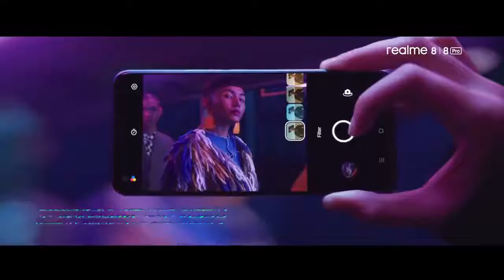Realme 8 5G Price Philippines - Realme Price List In Philippines 2021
Realme Phone 8 Pro

Model No : Realme 8 Pro
CPU: MTK6899 Deca Core (Pinakabagong 10 Core)
SIM / TF: 2 SIM Card Slots (Nano SIM)
Screen: 5.5 Inch 4J Screen
Resolusyon: 1080 * 2320
Camera: Front Camera 24MP + Rear Camera 48MP
Memorya: 12GB RAM + 512GB ROM
Sistema: Sistema ng Android 11.0
Baterya: 5000mAh Mataas na Density na baterya ng Lithium-ion
Natatanging Cover sa Likod: Hot Bend 3D Plating Gradient Glass Back Cover. Ito ay sining, ito rin ay teknolohiya!
Net-Work: GSM850 / 900/1800 / 1900MHz, 3G: WCDMA850 / 1900 / 2100MHz, 4G, 5G
Panginginig ng boses: Suporta
Multi Media: MP3 / MP4 / 3GP / FM Radio / Bluetooth
Multi Function: Buong screen, Pagkilala sa mukha, Pag-print ng daliri ng screen, Dual SIM, Wifi, GPS, Gravity Sensor, Alarm, Kalendaryo, Calculator, Audio recorder, Video recorder, WAP / MMS / GPR, Image viewer, E-Book, World orasan
Mga Wika: Suporta sa multi-wika
Pansin:
Ang kapasidad ng baterya ay tipikal ng pabrika ng pabrika, ang tiyak na bilis ng pagsingil, ang haba ng paggamit at iba pang data, ang aktwal na sitwasyon ay bahagyang magkakaiba dahil sa kurdon ng kuryente, power adapter, temperatura ng paligid. Kapag ang telepono ay tuluyan nang wala sa kuryente at awtomatikong sumara, kailangan mong singilin ang iyong telepono nang higit sa 10 minuto upang mag-boot. Inirerekumenda na singilin kapag ang baterya ay mas mababa sa 20% sisingilin.
Ang magagamit na kakayahan sa memorya ay napapailalim sa paunang preloaded na software
Hindi sinusuportahan ng mobile phone ang telecom CDMA 2G 3G network.
Kasamang Package:
1 x Smartphone,
1 x Charger Adapter,
1 x Mga Headphone,
1 x Manwal ng Gumagamit
1 x kaso ng telepono
1 x Proteksyon ng pelikula

realme 8 pro review - realme 8 pro review - ang ganda, pero.. realme 8 pro full review - kabahan na si samsung! realme 8 pro vs iphone 11 pro max camera test!

realme 8 5g review: best midrange 5g smartphone ba to!?
💲 realme 8 pro price in $310.
📲 realme 8 pro gaming graphics adreno 618.

the realme 8 pro is realme's next big phone launch.
realme 8 pro philippines review: 108mp upgrade!
unboxing & review of the realme 8 pro!

📱 realme 8 pro screen size 6. speechless with the new realme 8 pro | 108mp camera | review.
get the realme 8 pro here: ..
reviewing the realme 8 pro  one of the freshest budget smartphones of 2021 and a rival to the redmi note 10 pro with its 108mp camera tech.

the realme 8 pro has just arrived and it has some really good specs for the price. realme 8 pro first impressions and the different realme 8 pro tests you carry out in the comments below.
you'll see the specs under the cover of the realme 8 5g comparison review and realme 8 5g unboxing.

this is a detail realme 8 pro first look as we give a full realme 8 pro hands on specifications and realme 8 pro feature. realme 8 5g vs realme 8 pro specifications.
📅 realme 8 pro release date 2021 march.
realme 8 pro vs realme 8 5g.

buy realme 8 pro here: .
the realme 8 pro once again boasts an oled screen  like last year's model  while the snapdragon 720g chipset hasn't changed either.
 the realme 8 pro will soon be launched in the philippines. realme 8 pro review and features.

realme 8 pro review (price, 108mp camera, gaming & charging test). realme 8 pro full review.

realme 8 5g review and features.
 the realme 8 pro is now officially available in the philippines! the realme 8 pro is more compact and lightweight than the competition; it has a super amoled screen  a capable snapdragon 720g chip  and an intriguing 108mp main camera on the back. hi everyone  this is our full review of the realme 8 pro after using it for around 3 weeks.
realme 8 pro full review - pag-usapan natin!
realme 8 pro review. realme 8 pro vs 8 comparison.

here is my review of the realme 8 pro. realme 8 pro full review - filipino | camera samples | battery test | benchmark test |.